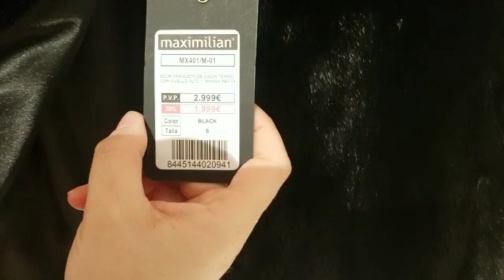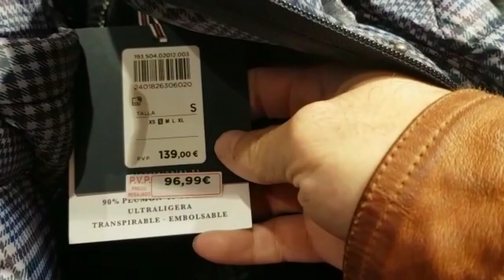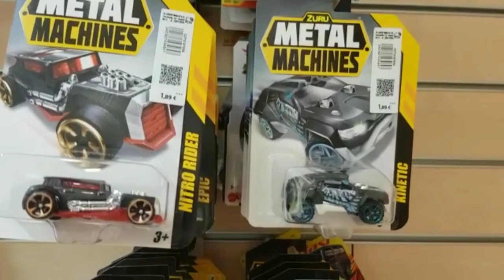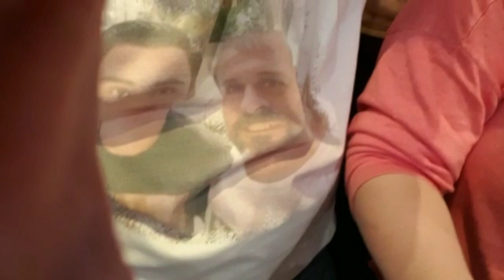Mini vlog Sábado tarde,El Corte Inglés,REBAJAS.Nos para seguridad👮 + Mc Donals 🍔🍟🥗